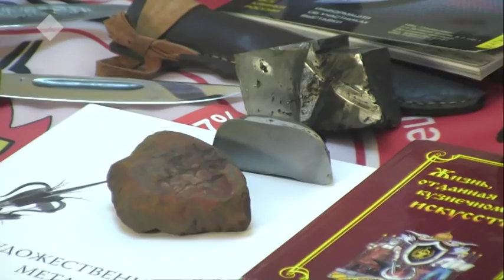Норуот маастара Николай Потапов: «Бастакы быыстапкабар быһахтарбын барытын атыылаһан кэбиспиттэрэ»